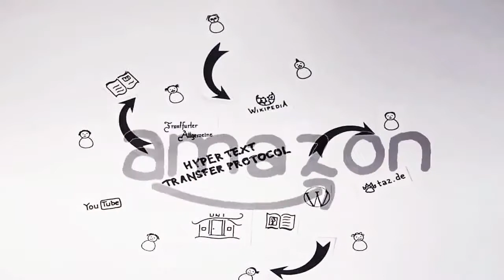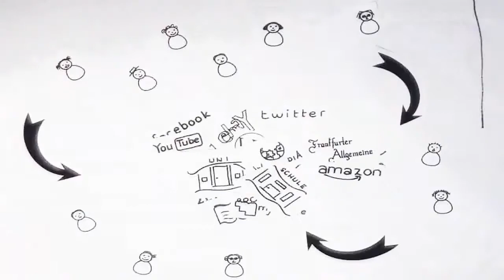Anonymous - Leistungsschutzrecht - Die Kolonialisierung des freien Netzes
Die Freiheit des Netzes wird durch große Verlagskonzerne bedroht.
Das Leistungsschutzrecht für Presseverleger ist der erste Schritt zu einem eingezäunten Internet der digitalen Mautstationen!

Bitte informiere auch Deine Familie, Kollegen, Freunde und Bekannte über das LSR, seine Folgen für uns alle und bitte sie, diese ePetition mitzuzeichnen, verbreite den Link und Das Video auf Twitter, Facebook und wo immer Du online unterwegs bist.